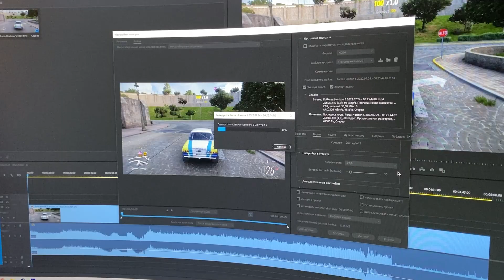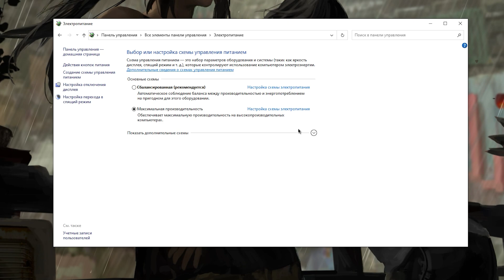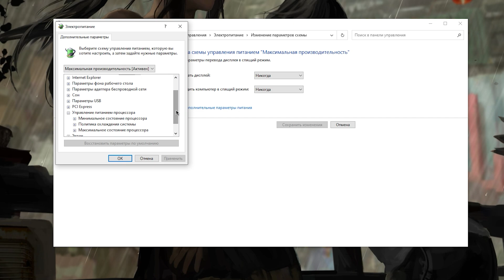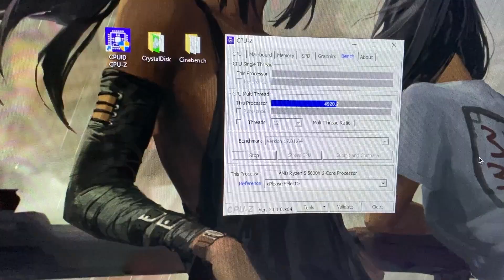🔧То что НУЖНО знать КАЖДОМУ пользователю ПК о ЭЛЕКТРОПИТАНИИ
Тебе нужно знать эту информацию для повышения фпс ✔️

В этом видео вы узнаете всё что касается схем электропитания, правда ли они повышают фпс, что такое "максимальная производительность", как включить скрытую схему питания
Многие задаются вопросом, как повысить фпс, как оптимизировать игру, почему игра фризит, почему игра тормозит, да и вообще что такое схема электропитания?

ТАЙМ КОДЫ:
0:00 - Вступление!
0:16 - Полезная интеграция
0:57 - Электропитания Windows
2:27 - Схема "Максимальная производительность"
4:15 - Как самому настроить схему?
5:37 - Тесты
6:38 - ПОДЫТОЖИМ!
7:49 - лайк и подписка = респект!